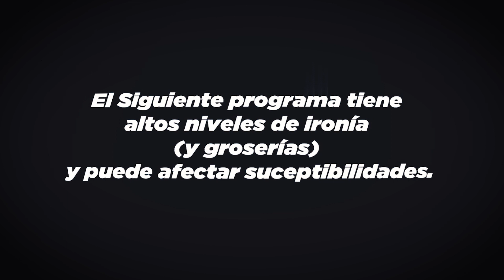PPN #70 S02 | GRILLERMO EGOLATRINI ANALIZANDO EL CASTELLANO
Aparte de la nostalgia por la comida Maracucha, estaremos aprendiendo hoy el real significado de algunas palabras del castellano con el afamado profesor Grillermo Egolatrini.